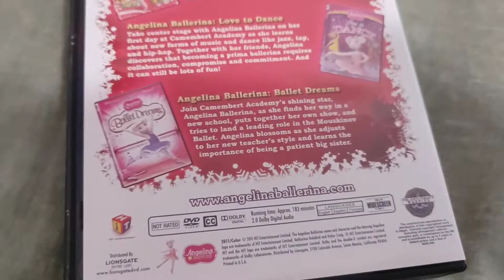Angelina Ballerina - Holiday Gift Box Set - Christmas In July DVD Overview!